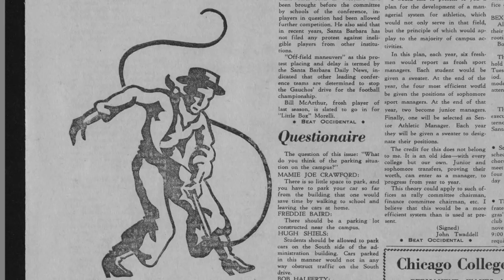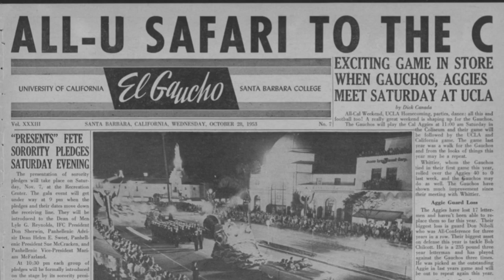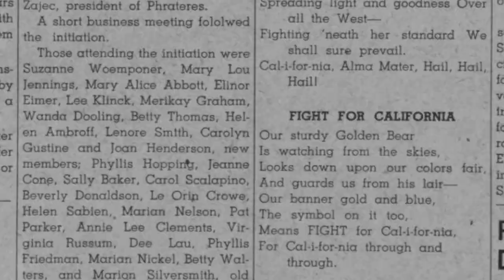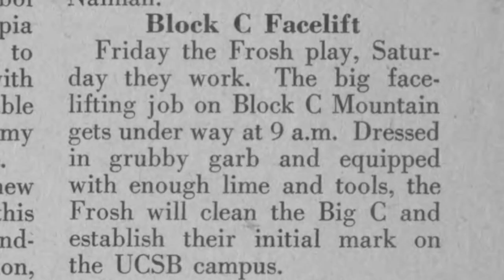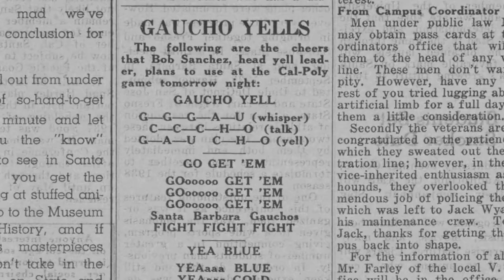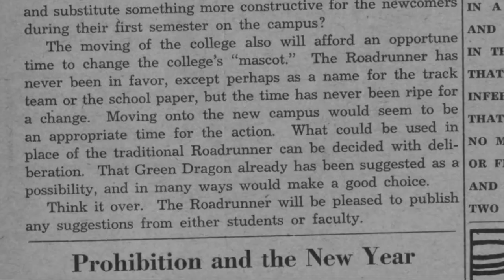UCSB: Its mascot (s), fight songs, and campus. El “C” Grande...Public Ivy...Gauchos..All-Cal...All-U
UCSB: A guide to its history, mascots and its traditional fight songs (El “C” Grande - UCSB version of the Big C song, and the Alma Mater Hail to California Song).

Note: El “C” Grande is not the same song as the UCLA fight song (Sons of Westwood / Bruin Warriors Song), it is UCSB’s own version of classic Big “C” song. So why does it sound so familiar to the UCLA fight song? It’s because UCSB, UCLA, UCI, UC Davis and others are each based on the same UC fight song from 1914 (The Big “C”).

El “C” Grande (The Big C)

We are Sons (or Stars) of Santa Barbara (or California) *

Fighting for the Gold and Blue

Palms of glory we will win

For Alma Mater true

Poly’s men (or Stangs) will soon be routed

By our dazzling U-C-S-B (or “C”)

We’ll stomp ‘em in the mud

Their green will turn to blood

In our hour of victory!

U-C-S-B. Gauchos!